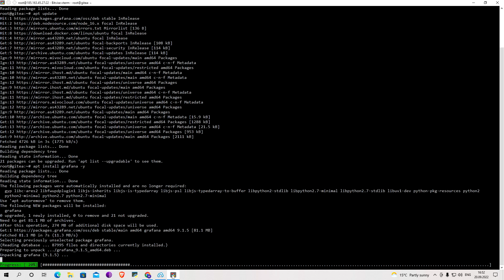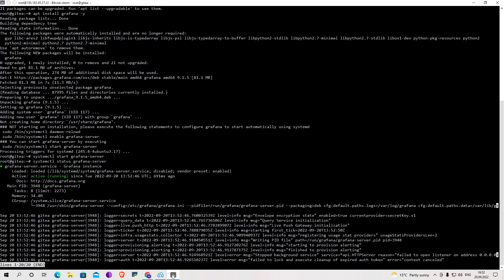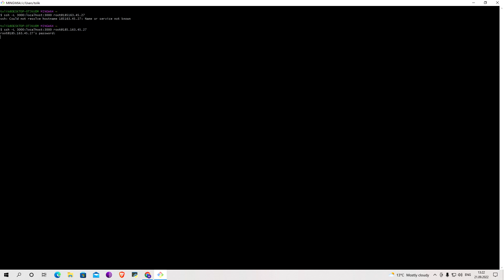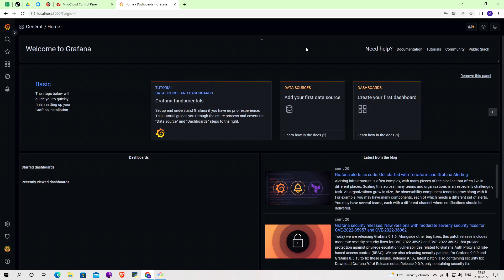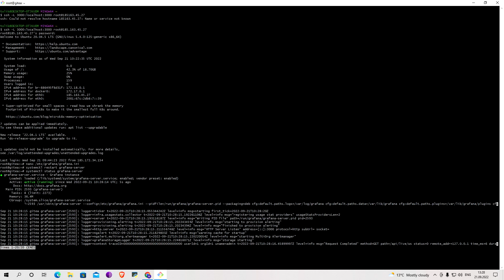How To Install and Secure Grafana on Ubuntu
Grafana is an open-source data visualization and monitoring tool that integrates with complex data from sources like Prometheus, InfluxDB, Graphite, and ElasticSearch. Grafana lets you create alerts, notifications, and ad-hoc filters for your data while also making collaboration with your teammates easier through built-in sharing features.

In this tutorial, you will install Grafana and secure it with an Nginx reverse proxy. Once you have set up Grafana, you’ll have the option to configure user authentication.

Commands Used

FIRST STEP
wget -q -O | sudo apt-key add
sudo add-apt-repository "deb stable main"
apt update
apt install grafana
systemctl start grafana-server
systemctl status grafana-server
systemctl enable grafana-server

SECOND STEP
nano /etc/nginx/sites-available/your_domain
map $http_upgrade $connection_upgrade {
  default upgrade;
  '' close;

server {
        listen 80;
        listen [::]:80;

        root /var/www/your_domain/html;
        index index.html index.htm index.nginx-debian.html;

 location / {
    proxy_set_header Host $http_host;

 location /api/live {
           proxy_http_version 1.1;
           proxy_set_header Upgrade $http_upgrade;
           proxy_set_header Connection $connection_upgrade;
           proxy_set_header Host $http_host;

THIRD STEP
nginx -t
systemctl reload nginx

FOURTH STEP
nano /etc/grafana/grafana.ini
systemctl restart grafana-server
systemctl status grafana-server